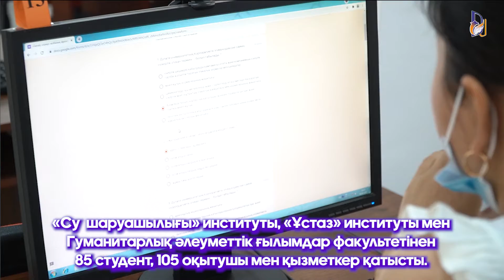Парасаттылықа бастайтын жол